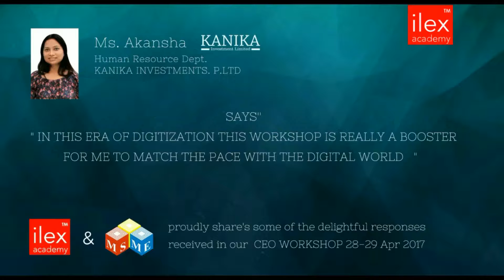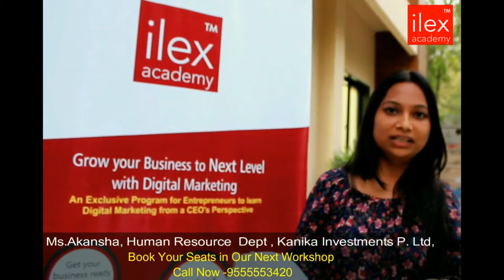Digital Marketing Workshop for CEO's & SME's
A Glad response from :
Ms. Akansha , Human Resource Dept.
Kanika Investments P.Ltd
Says"
"In this era of digitization this workshop is really a booster for me to match the pace with the digital world. I was in a doubt that how we can match the pace with the INTERNET , of course this workshop really helped me to understand the Importance & relevancy"